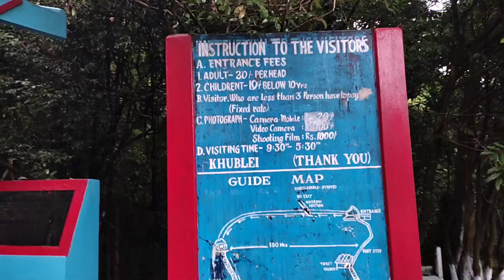Crossing The Dangerous Mawsmai Cave - Meghalaya😰 | Cherrapunji | Vlog 165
Hello guys!

Today was our last day at Cherrapunji of Meghalaya. We enjoyed the beautiful greenery of the place! The nature and the view of the place was simply amazing!

We then headed towards Mawsmai Cave and crossed through the dangerous paths!